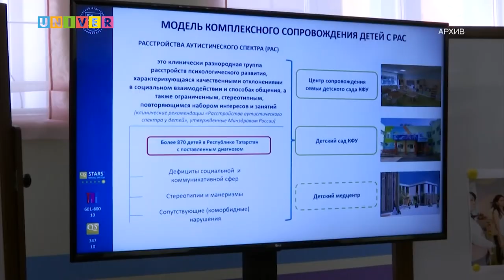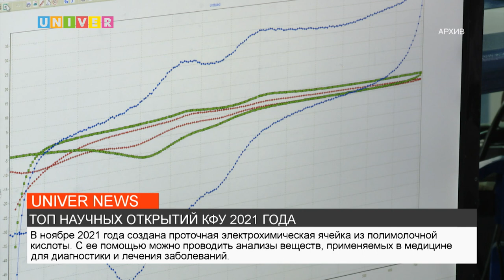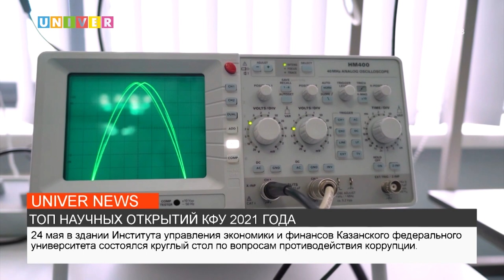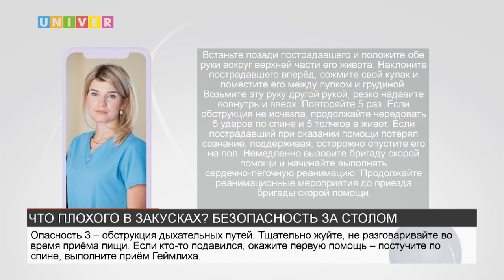НОВОСТИ КФУ от 27.12.2021